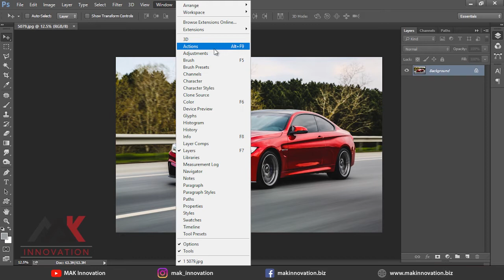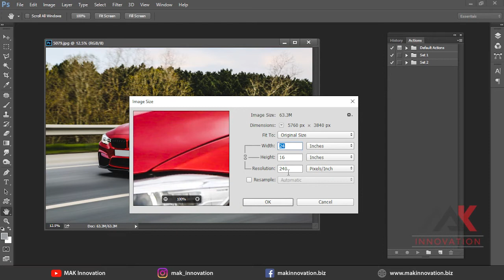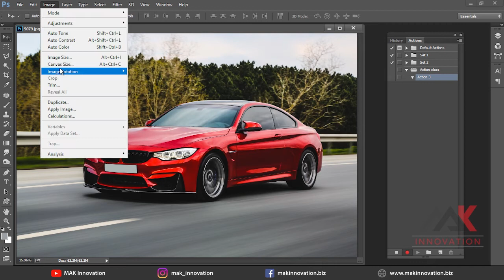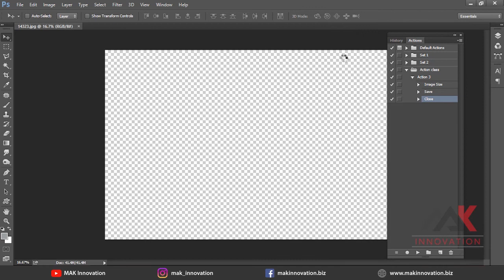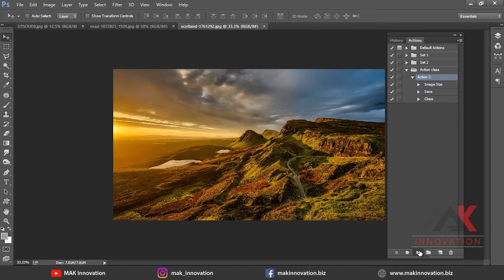Thousand pictures Resize & Compress with in a minute. Adobe Photoshop Tutorial Urdu / Hindi Class 9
Welcome to Adobe Photoshop Tutorial for Beginner - Tutorial in Urdu/Hindi - Class. You will learn basics of Adobe Photoshop CC. Learn all about Photoshop's tools and other options.